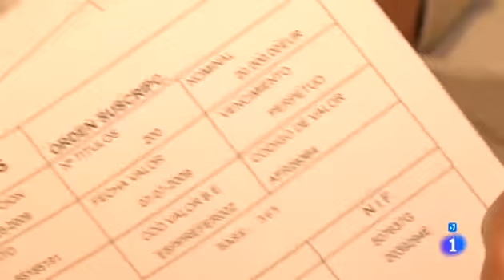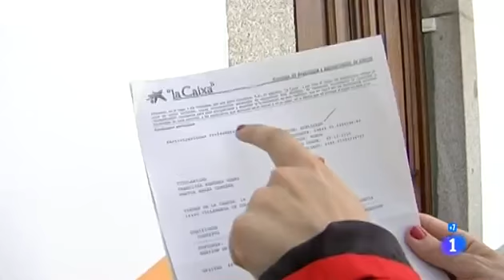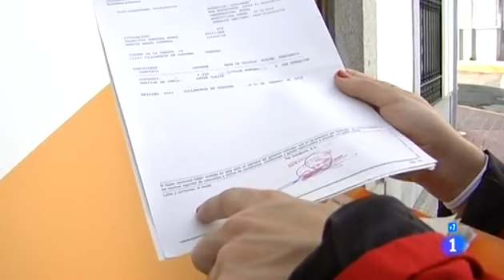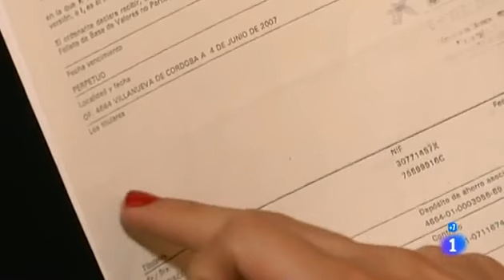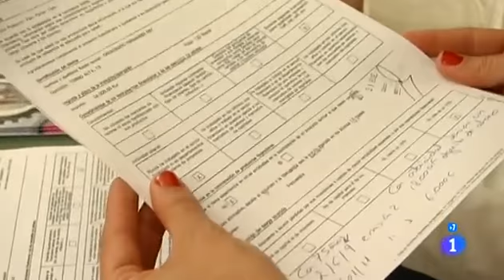La lucha de los afectados por preferentes, un arma eficaz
Comando Actualidad se hace eco de la lucha de los afectados por participaciones preferentes que, agrupados en torno a ADICAE, siguen presionando semana tras semana para que las entidades culpables les devuelvan sus ahorros. Algunos afectados, como se demuestra en el reportaje, ya lo están consiguiendo gracias a la presión.